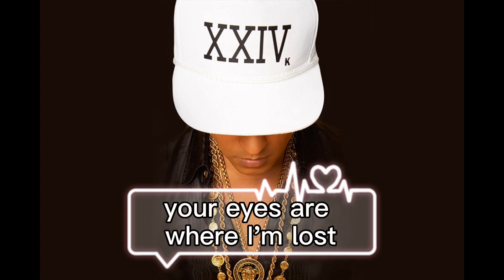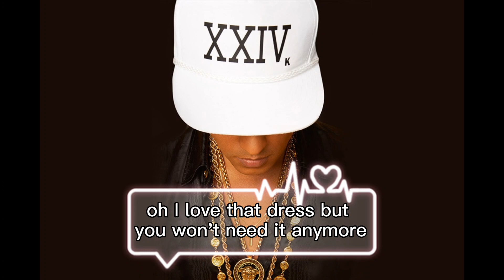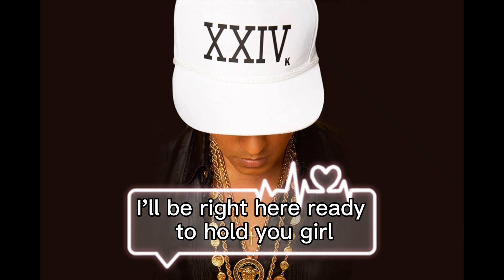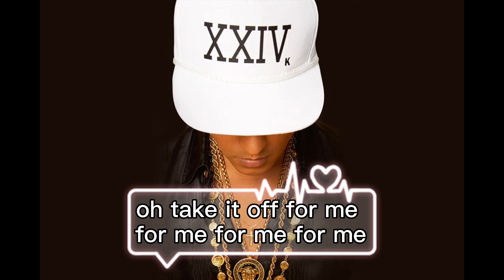Bruno Mars - Versace on the Floor ( Lyrics )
The official music video for Bruno Mars' "Versace on the Floor" from the album '24K Magic'.

for dates and more info.

🎙️ Lyrics:
Right now
Oooh I love that dress
No don't be afraid to show it off
So just turn down the lights
And close the door
Dance
Hey baby
Floor
Floor

The official YouTube channel of Atlantic Records artist Bruno Mars.

11x GRAMMY Award winner and 27x GRAMMY Award nominee Bruno Mars is a celebrated singer, songwriter, producer, and musician with iconic hits like "The Lazy Song", "That's What I Like", "Just The Way You Are", "24K Magic", "Locked Out Of Heaven", and "When I Was Your Man". His legendary body of work also includes blockbuster albums such as Doo-Wops & Hooligans, Unorthodox Jukebox, and 24K Magic, as well as era-defining collaborations like "Uptown Funk" with Mark Ronson, "Finesse" with Cardi B, and "Nothin' On You" with B.o.B. Forever classic, yet supremely innovative, Bruno continues to redefine music, style, and popular culture, pushing the boundaries of pop, R&B, funk, soul, hip-hop, and dance, and remains as influential as ever.